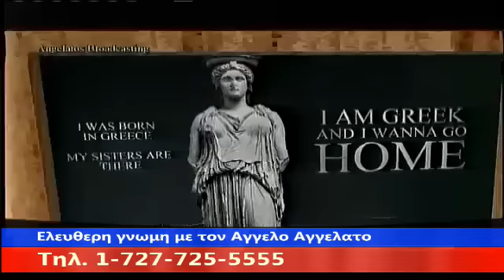Ελευθερη Γνωμη με τον Αγγελο Αγγελατο σημερα Σ. Βιταλης 11/24/2020